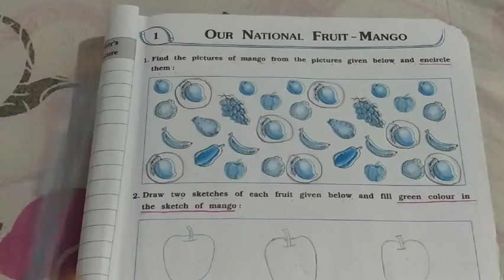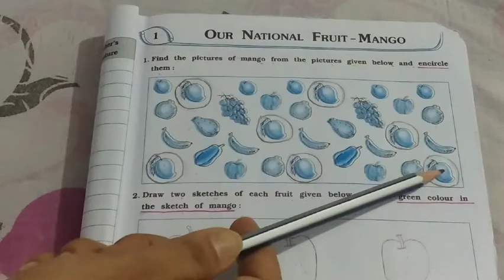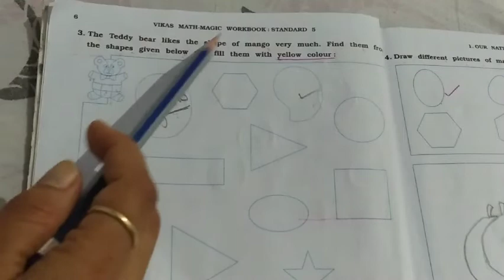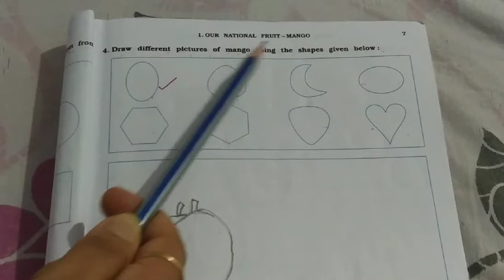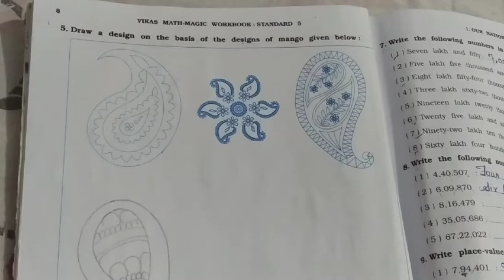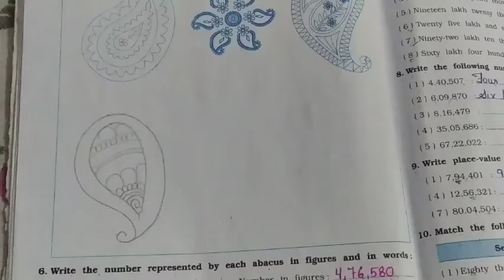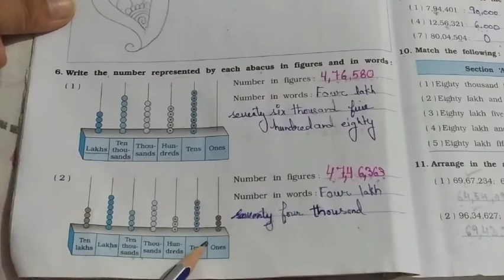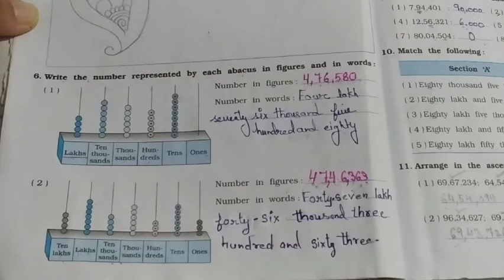Std-5/Subject-Math/Chapter-1/Our National fruit -Mango/Part-1/Workbook/English Medium/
Std-5
Subject-Math
Chapter-1
Our National fruit -Mango
Part-1
Workbook
English Medium